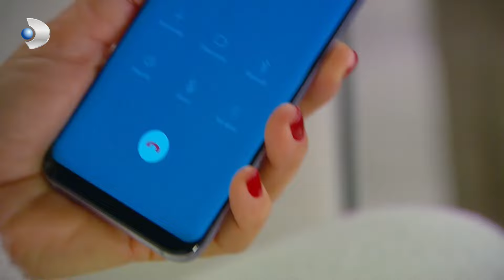Meltem'i Tedirgin Eden Konuşma! - Çocuklar Duymasın Özel Klip